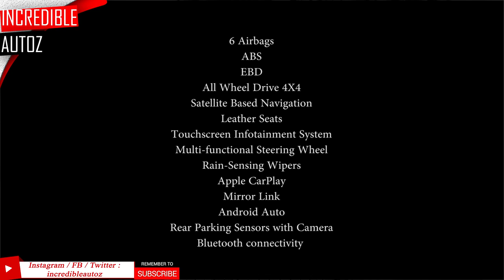2018 Renault Duster Coming soon | What to expect | Incredible Autoz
Everything you need to know about the upcoming Renault Duster Ie. Dacia Duster launching soon.

As always I have explained about the design, expected technical specifications and dimensions and features that Renault might offer with its most beloved product Duster.

Best offers links :

1) Monsoon Safe riding and Driving along with car and bike care accessories :

2) Motul Combo of C2 Chain Lube and C1 Chain Clean (400 ml) with GrandPitstop Bike Chain Cleaning Brush

3) Have a look on Flipkart's Car & Bike Accessories page :

I use to be live on YouTube on every sunday at 09:00 PM IST and Every Saturday on Facebook at 09:00 PM IST.

 I hope this video can bring smiles for my viewers. As these days entertainers are given more importance than educators or instructors or the one who provide values to their viewers.

The website link is available in the i button and below in the description box, so don't forget to have a look.